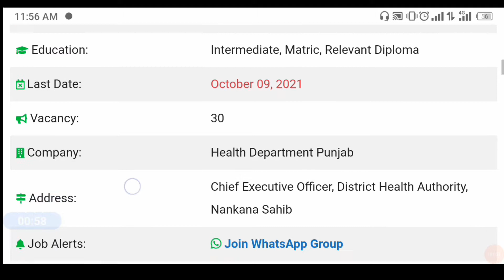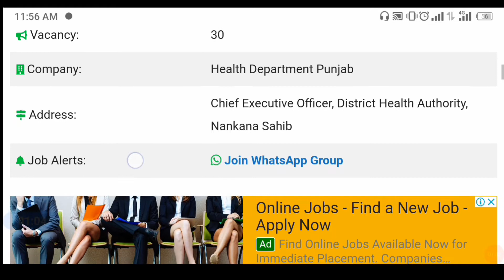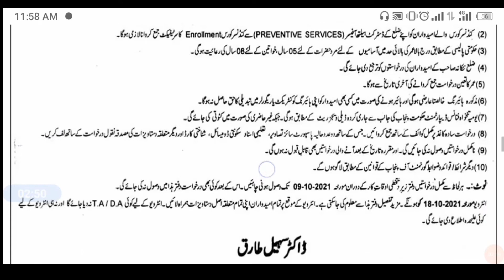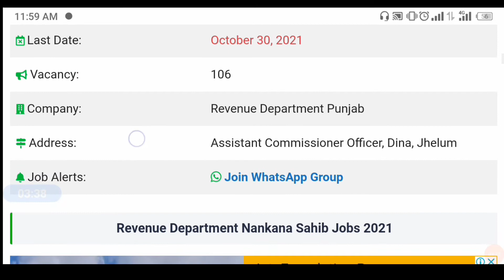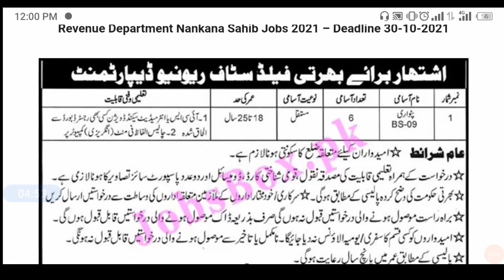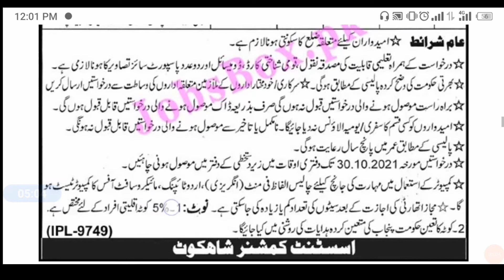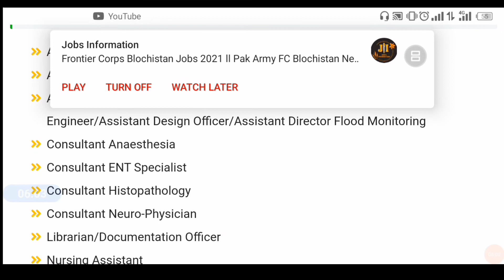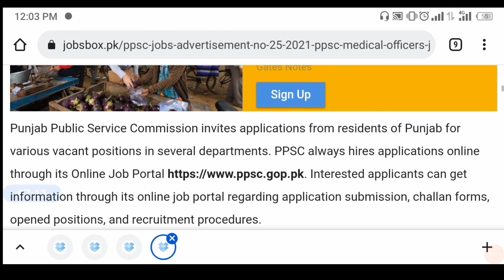Today new Jobs 2021 in Pakistan || Government Jobs in Pakistan 2021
today new jobs in patwari(revenue jobs), health department jobs, PPSC jobs 2021.
I will explain all detail of these jobs . this jobs going up 22 September 2021 in Pakistan Punjab. today all government and private jobs 2021 in Pakistan . The big jobs in Pakistan in different district.
Today Jobs in Pakistan uploaded my channel that's name jobsaddapk .PPSC
Today Jobs in Lahore . health department

Chapters:
jobs intro: 00:00
health department jobs: 00:42
revenue department jobs: 02:59
PPSC jobs: 05:11

today jobs wapda 2021 | How to apply in wapda jobs online || How to fill form challan of wapda 2021

how many jobs in different district like Gujranwala, hafizabad, Sialkot, mandi bahaudin, and others district watch this video

keyword tags:
Today Jobs in Pakistan
Today Jobs in Lahore
Government Jobs in Karachi 2021